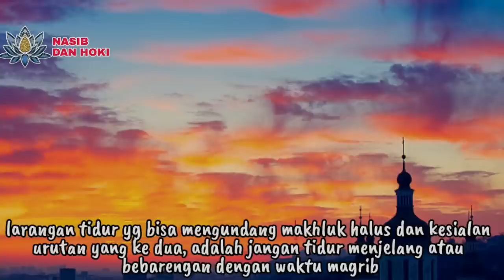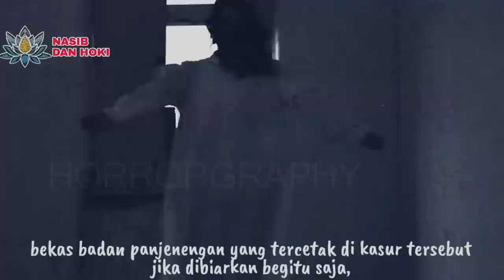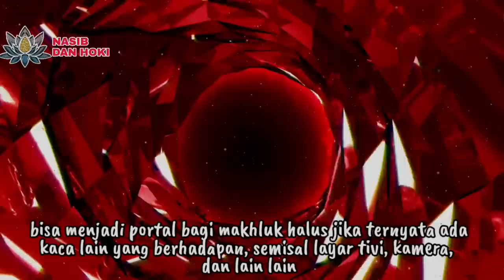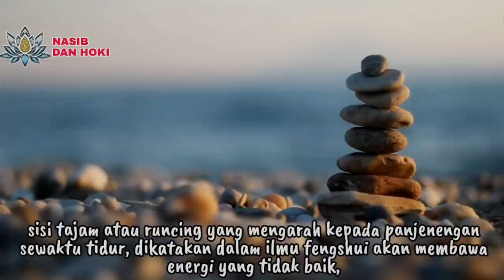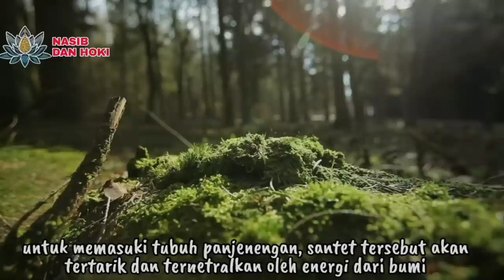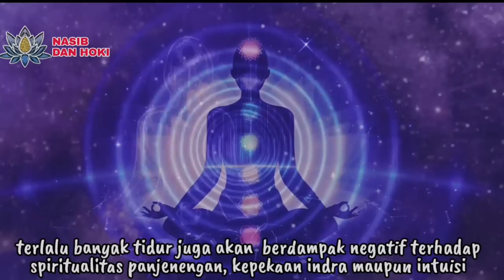JANGAN TIDUR DI WAKTU INI!!!_8 LARANGAN TIDUR YANG BISA MENGUNDANG MAKHLUK HALUS DAN KESIALAN HIDUP